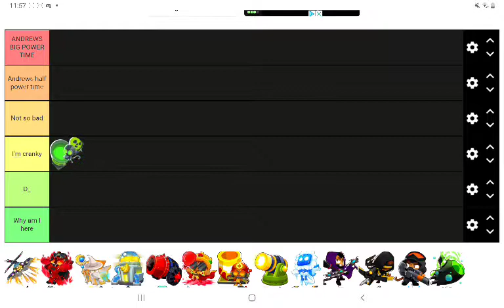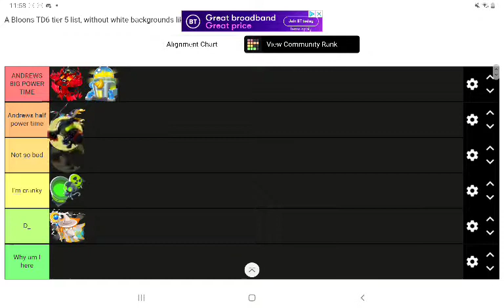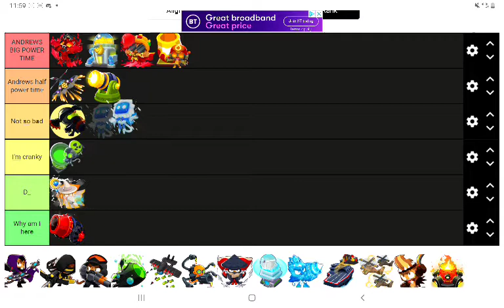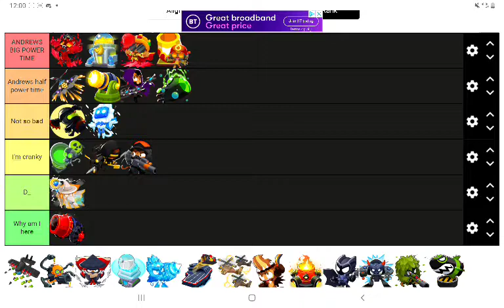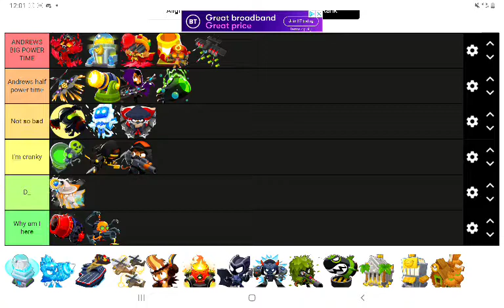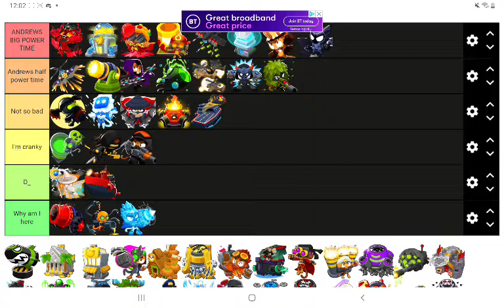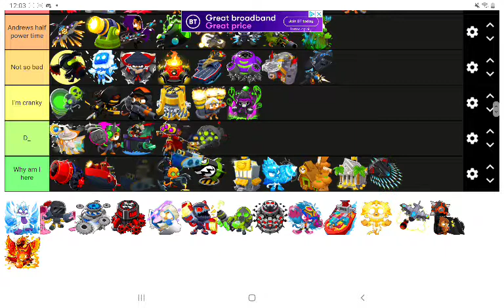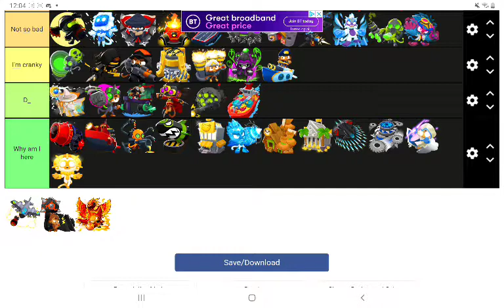me ranking all their 5 towers in btd6